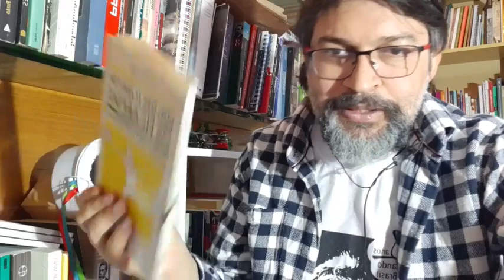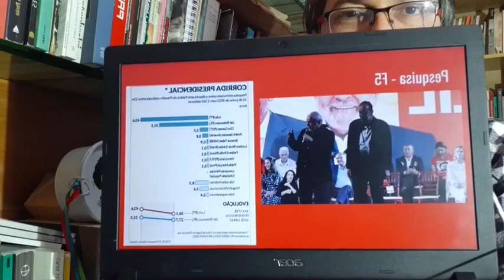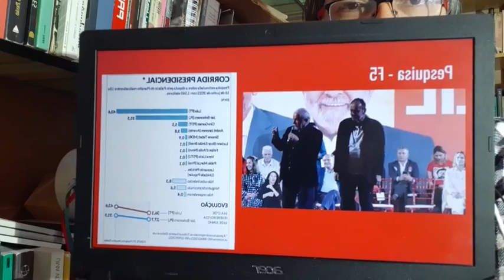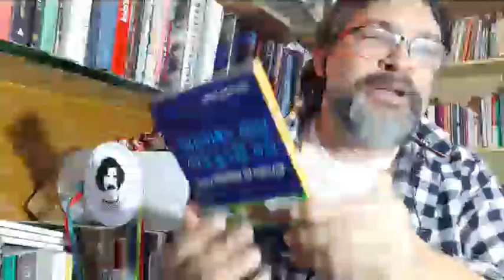Canto por Bruno e Dom - Desafios para a Sustentabilidade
Pesquisa F5 MG mostra que Lula abriu 12 pontos de frente para o segundo colocado

Eleição histórica na Colômbia

Desel mais caro que a gasolina ⛽